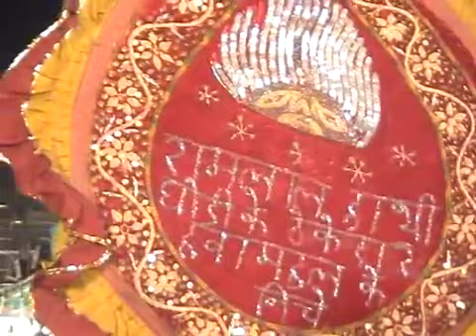Shahi luwajma r.k band Kishangarh 9928222790,